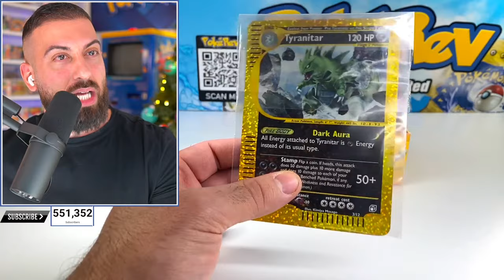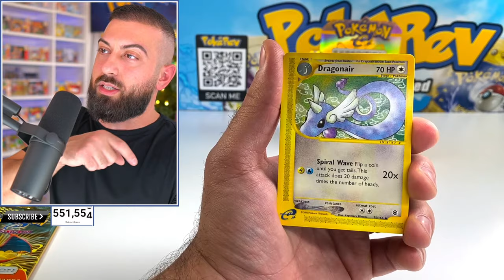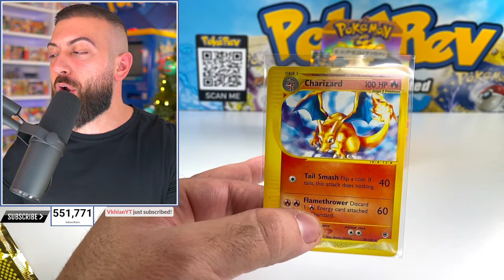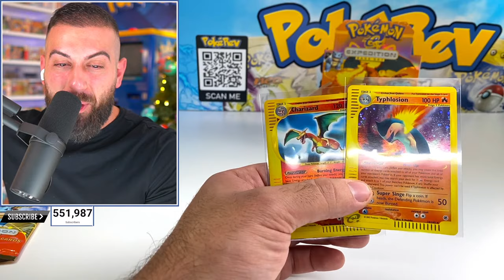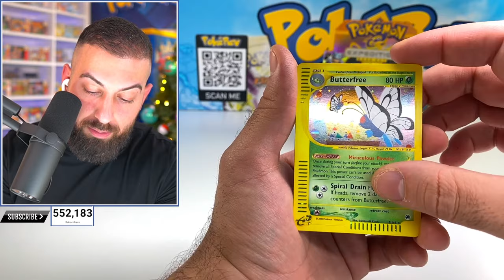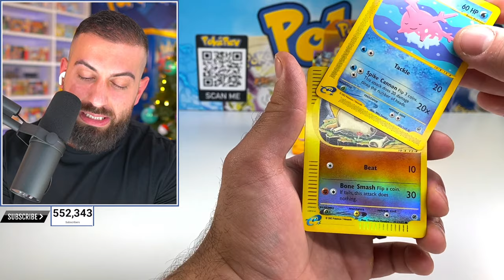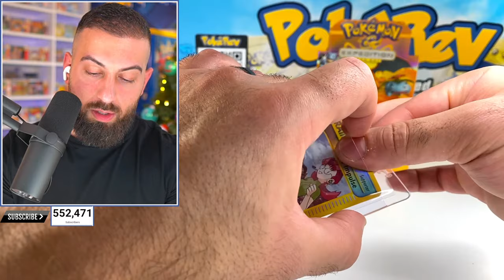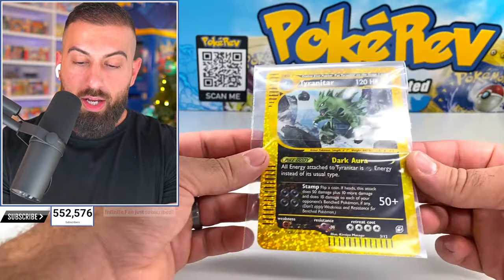I Opened a $25,000 Pokemon Box To Find Charizard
I'm opening a $25,000 booster box of Pokemon cards. The set is 20 years old from the E-series of Pokemon cards called Expedition. It is the base set of that era of Pokemon cards.
🔔 Fusion Strike, Evolving Skies, Celebrations, Chilling Reign Booster Boxes & More In Stock now

Ex Delta Species Opening
1. supershadowdiego
Best of 2021 Tins
1. OvalProphets 2. SmileyRylee
$50 vs $500 Mystery Box
1. Soothing Your Mind 2. Mike Mitchell